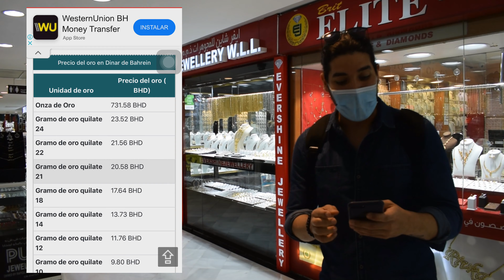EXPLORANDO el MERCADO del ORO en BAHRAIN | GOLD HAUL | GOLD CITY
Gold City está situado en el corazón de Manama Bahrein. Este es un edificio de dos pisos que es una extensión del histórico Gold Souq.
Dentro encontraras cientos de Joyerias donde te Ofrecen descuentos y cuotas en una gran cantidad de artículos de ORO.

📸 Cámaras que utilizamos en Nuestros Videos:
- NIKON D3300
- CANON 1100D

ESPERO LE GUSTE NUESTROS VIDEOS
GRACIAS !!!
G E M I N I S    V L O G S  ♊️